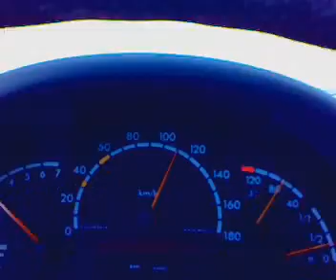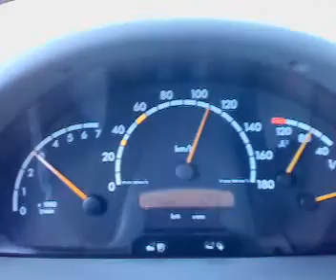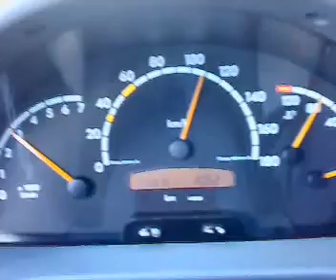Cinco minutos de reta - Interior de MG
Nem mesmo imaginei que teria toda esta extensão mas resolvi manter o vídeo até o final.